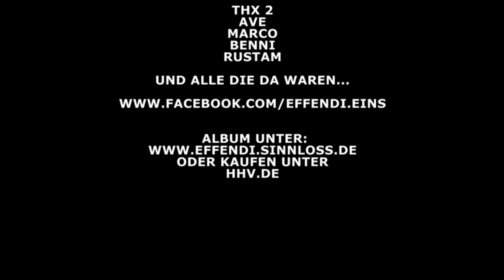Effendi Eins FKK 02.02.2013 Trailer.f4v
Kleiner Zusammenschnitt vom Auftritt am 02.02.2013 im F.K.K. Berlin. War ne geile Party!